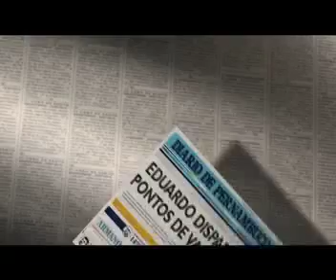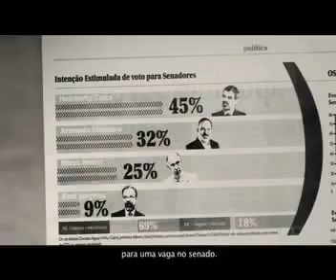Vote 140 - programa eleitoral de Armando (20.09)